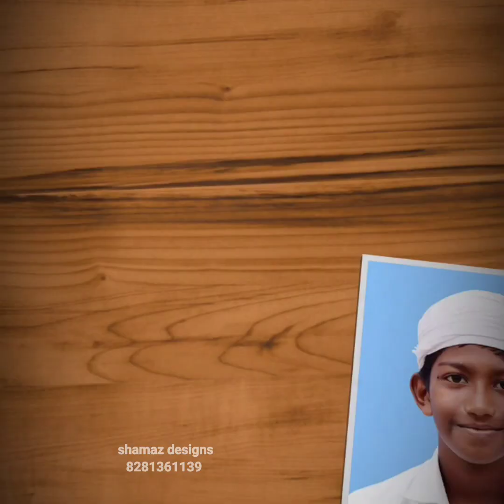SSU 2020-2021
ssu general election